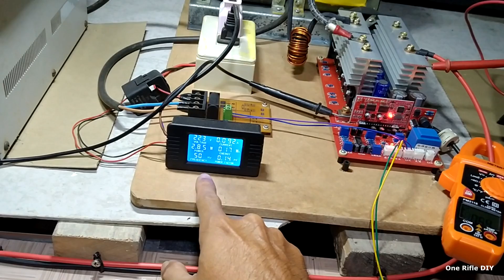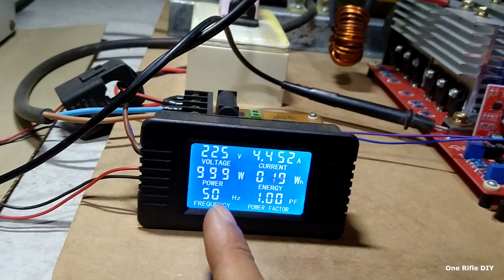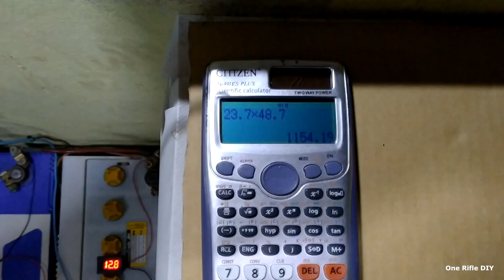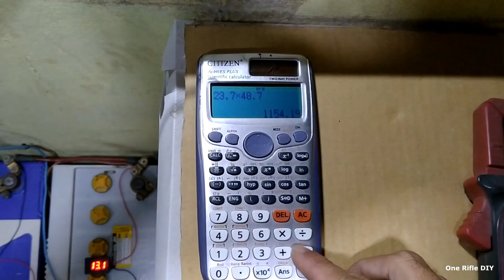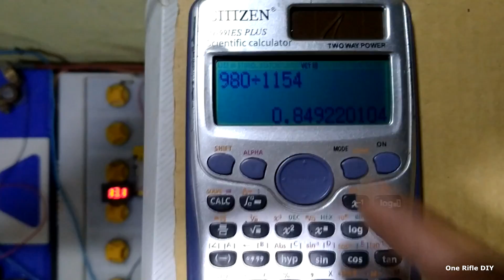ประสิทธิภาพการทำงานของอินเวอร์เตอร์แบบหม้อแปลง